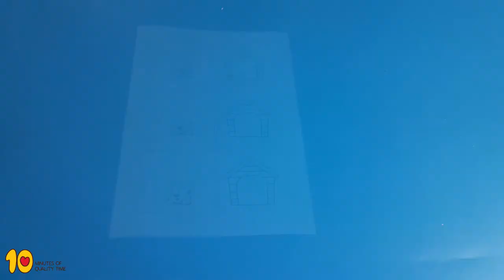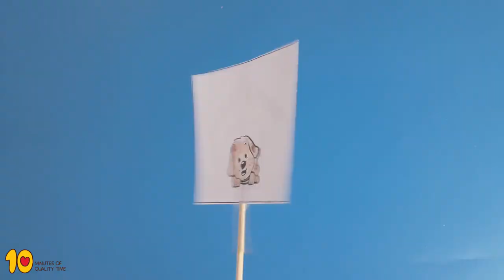Dog in Doghouse Illusion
Here's a cool illusion!
Can you get the doggy into the doghouse?

This is what you'll need -
2. Scissors
3. A skewr
4. Glue
5. Scotch tape
6. Crayons

Have fun!